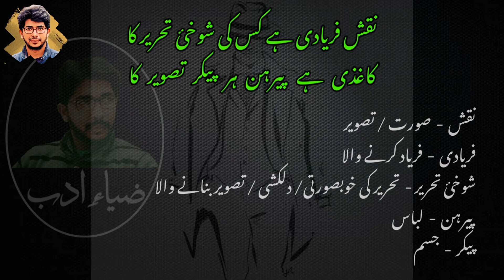Explanation of Ghalib | Shair #1 | Mirza Ghalib Poetry | Ghalib Shanasi | تشریح کلام غالب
تشریح کلام غالب
شعر نمبر 1
نقش فریادی ہے کس کی شوخیٔ تحریر کا
کاغذی ہے پیرہن ہر پیکر تصویر کا

Shair #1 | Explanation of Mirza Ghalib Poetry | Translation of Mirza Ghalib Poetry | Ghalib Shanasi | Zia e Adab | تشریح کلام غالب | غالب کے اشعار کی تشریح

کاو کاو سخت جانی ہائے تنہائی نہ پوچھ
صبح کرنا شام کا لانا ہے جوئے شیر کا

جذبۂ بے اختیار شوق دیکھا چاہیے
سینۂ شمشیر سے باہر ہے دم شمشیر کا

آگہی دام شنیدن جس قدر چاہے بچھائے
مدعا عنقا ہے اپنے عالم تقریر کا

بسکہ ہوں غالبؔ اسیری میں بھی آتش زیر پا
موئے آتش دیدہ ہے حلقہ مری زنجیر کا

- مرزا اسد اللہ خاں غالب